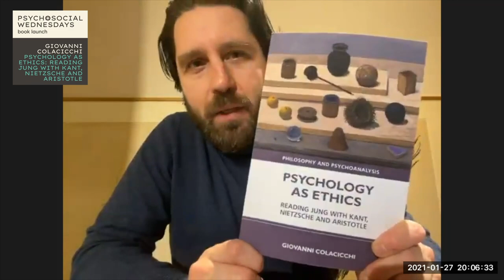Giovanni Colacicchi — Psychology as ethics: Reading Jung with Kant, Nietzsche and Aristotle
Psychosocial Wednesdays presents:

Book launch by Giovanni Colacicchi:
Psychology as Ethics: Reading Jung with Kant, Nietzsche and Aristotle
27 January 2021

Through his clinical work and extensive engagement with major figures of the philosophical tradition, Jung developed an original and pluralistic psycho-ethical model based on the cooperation of consciousness with the unconscious mind.

Psychology as Ethics will be of interest to researchers in the history of ideas and the philosophy of the unconscious, as well as to therapists and counsellors who wish to place their psychodynamic work in its philosophical context. It will also be a key reference for undergraduate and postgraduate courses and seminars in Jungian and Post-Jungian studies, philosophy, psychoanalytic studies, psychology, religious studies and the social sciences.

Giovanni Colacicchi, PhD, is an Anglo-Italian philosopher, independent scholar and teacher in the humanities. He lives and works in Ferrara, Italy.

The right of Giovanni Colacicchi, Paul Attinello, Stefano Carpani and Bernhard von Guretzky to be identified as authors of this work has been asserted in accordance with the Copyright.